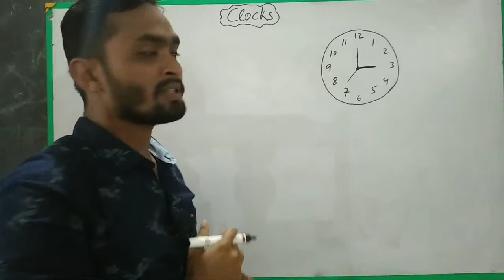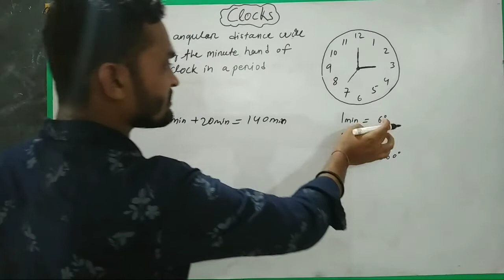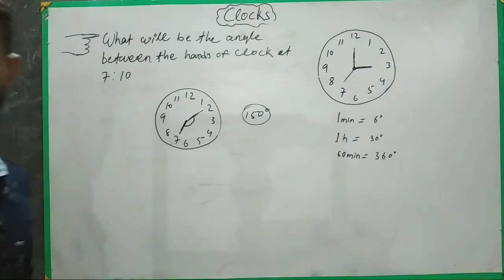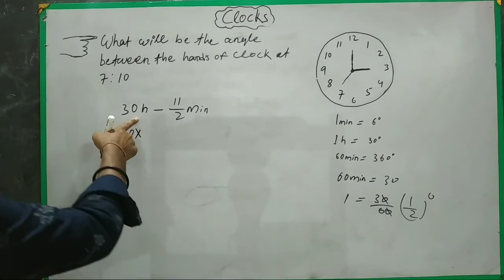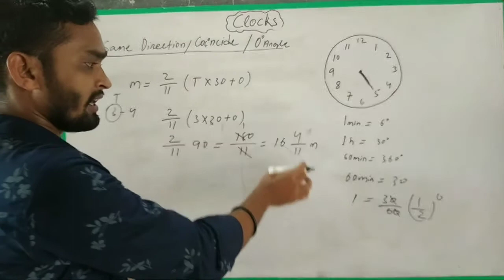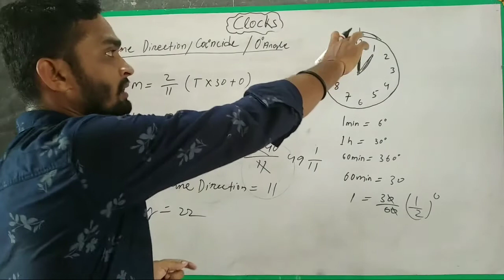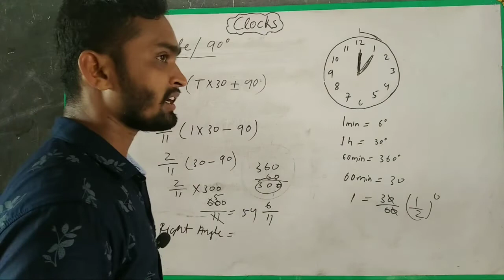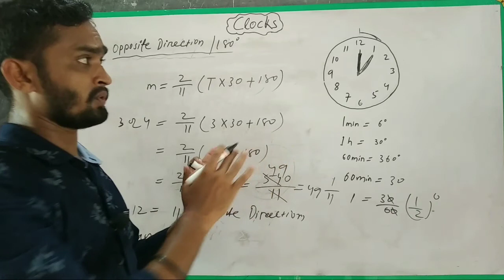Clocks Reasoning short tricks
all competitive exams, OSSSC,SSC,SI,ARI, Amin, OSSC gd constables, reasoning odishasi ri#